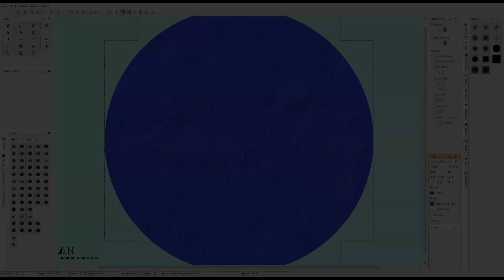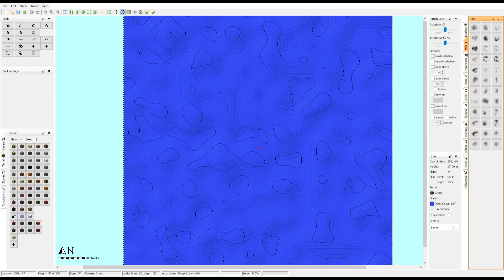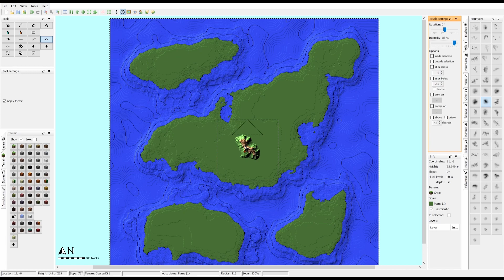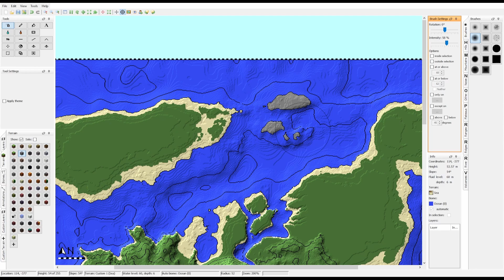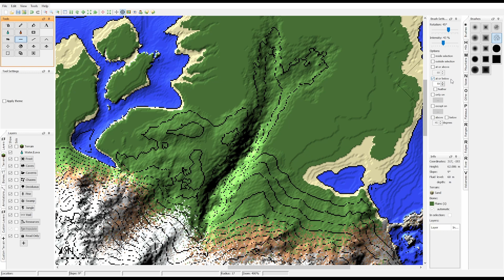10 SKVĚLÝCH rad pro WorldPainter || WorldPainter 5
Máme za sebou prakticky vše, co potřebujete vědět, abyste dělali WorldPainter mapy. Ale ještě je tu pár věcí, které je dobré vědět ;)

*Proč mě podpořit?*
Mé tutoriály jsou prakticky výuka zdarma a mé příběhy jsou taky volně dostupné. Navíc dělám zdarma support, pokud máte s něčím problém, včetně doučování matiky, IT a pomáhám s angličtinou.
Pokud mi chceš vyjádřit dík, tvá podpora je vítaná, a to nejen jako donate! Sdílení, like a každé tvé zhlédnutí má taky cenu ;)

O O
Pomocí čeho natáčíme:
Zvuk- AudaCity
O O

Obsah videa:
0:00 Úvod
0:59 Jak generovat svět
1:22 Jak dělat základ ostrova
2:06 Jak dělat hory
3:46 Jak dělat řeky
4:05 Jak dělat útesy a skaliska
5:07 Jak zahlazovat terén
5:58 Jak nejlíp dekorovat svět
6:20 Jak dělat pláže
7:06 Jak dekorovat hory
8:24 Jak dělat kaňony
9:20 Kontrola v Minecraftu
10:50 Závěr
11:10 Outro

Tyhle tagy jsem čornul jednomu kokosovi, co dělá cringe obsah a snaží se přiživovat :D Je to vědecký pokus, buďte taky vědci!
Gejmr gejmr GEJMR Ment ment MENT JirkaKrál jirkakrál Pedro HouseBox Stejk stejk STEJK Tary Baxtrix Kovy Misha Hoggy FattyPillow VladaVideos Wedry studiomoontv Mesiac mesiac MESIAC Moon moon MOON FIZIstyle fizistyle FIZISTYLE Agraelus agraelus AGRAELUS NejFake nejfake NEJFAKE SirYakari siryakari SIRYAKARI Yakari yakari YAKARI SýrYakari sýryakari SÝRYAKARI SirkaYakari sirkayakari SIRKAYAKARI Bige bige BIGE CzechCloud Pokeccc Trospy Trospy19 trospy19 TROSPY19 Hestreng Zovicek Diamond Beky Jixeron LookOut lookout LOOKOUT Pewox pewox Majnr majnr MAJNR Kelo Jawo  MarweX Morry Hejlovec hejlovec HEJLOVEC JakubDestro jakubdestro
Nakashi nakashi NAKASHI McCitron mccitron MCCITRON Galaktus galaktus GALAKTUS N3roo n3roo N3ROO RiZiPlaysTV riziplaystvRIZIPLAYSTV Porty porty PORTY Artix artix ARTIX Sysel sysel SYSEL Marteen marteen MARTEEN GoGo gogo GOGO BaUcHyC bauchyc BAUCHIC Dragonko dragonko squid game SQUID GAME SquidGame squidgame SQUIDGAME Dalgona dalgona DALGONASquidGameCookie tutoriál Tutoriál TUTORIÁL Jak získat 1000 odběratelů Jak mit vice odbratelu Jak ziskat 1000 views ja ziskat 1000 zhlednuti jak mit 1000 odberatelu jak mit vice zhlednuti jak mit vice views jak uspět na youtube how to grow up youtube channel how to get 1000 subs